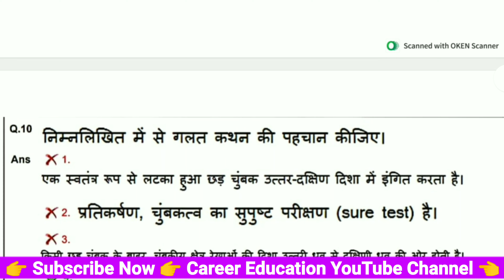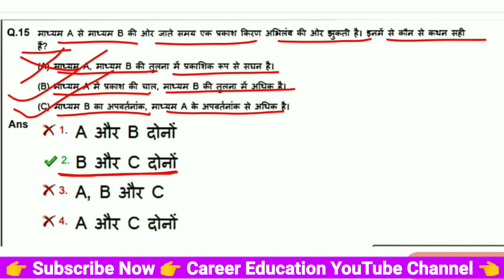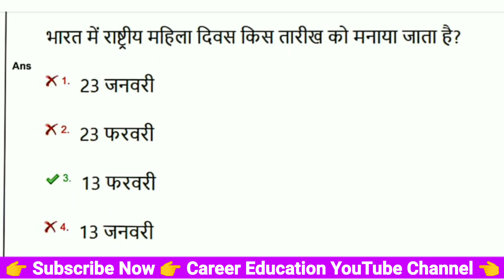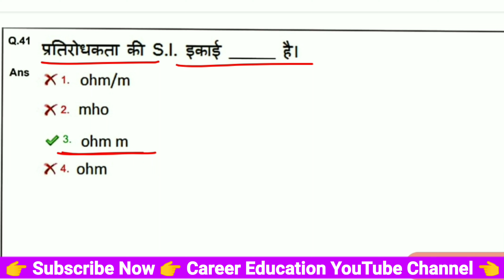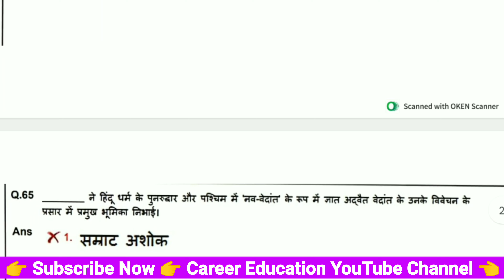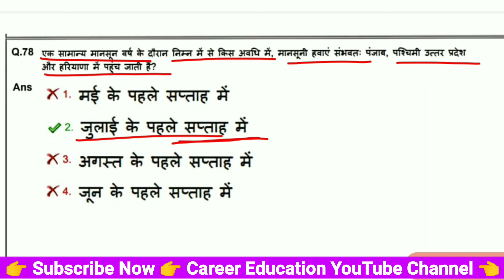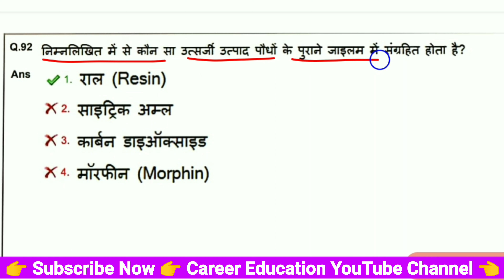Railway Group -D | 25 August 2022 (2nd Shift) | Science में पूछे गए प्रश्न का Discussion...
Search
Science Question
alp syllabus
technician syllabus